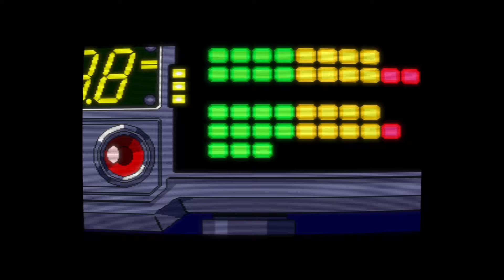Hellfire S (PC Engine CD)